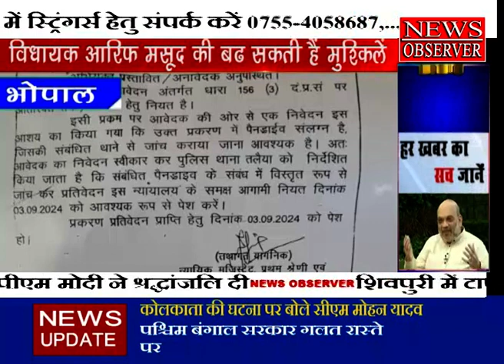BHOPAL SHAMSUL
हमारे विशेषताएँ

हमारा उद्देश्य